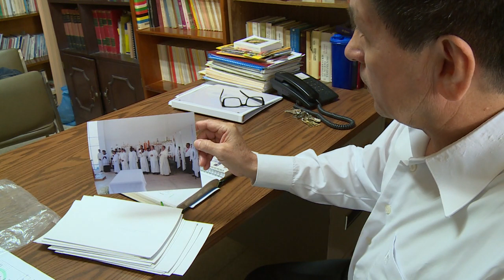Ugandan priest's death in Mexico shows violence against church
The body of John Ssenyondo, a Ugandan priest in Mexico, was discovered in a mass grave in October, months after his kidnapping as he preached against drug wars. Duration:02:11